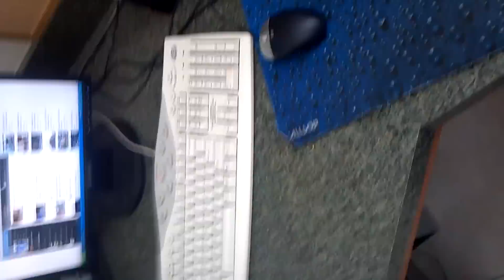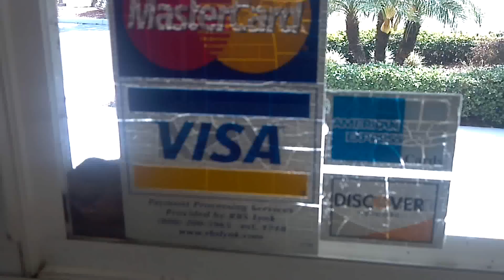Adventure Cove Squirrel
It's been a while since I uploaded a video, so I decided to do a fun video.  We have a squirrel that comes up the window at work and grubs out on some dead bugs that fall into the sill.  This is some of the lighter parts of my weekends at work!  As a part-time gig I manage a small business, a miniature golf course in Mount Dora, Fl.  Adventure Cove is an 18-hole putt-putt course with an island theme.  It's a challenging little course and inexpensive for the whole family.  Probably not what you thought you'd see on a gun channel, but it's nice to see something different once in a while!  Ammo is getting expensive!